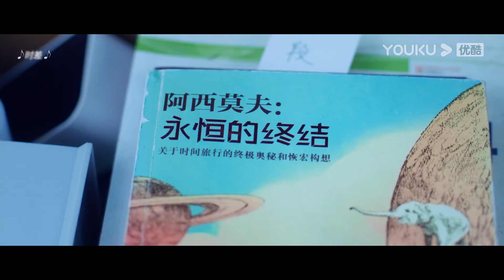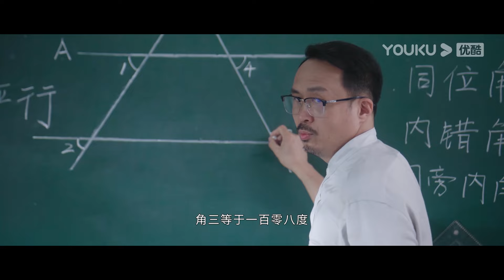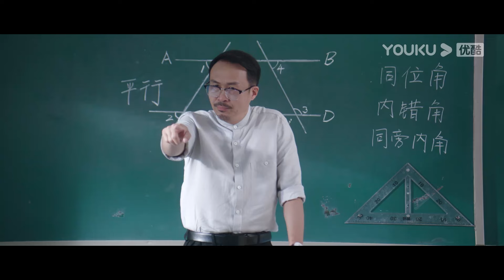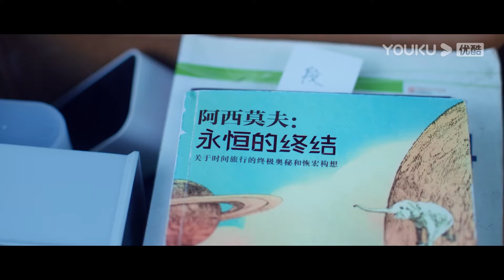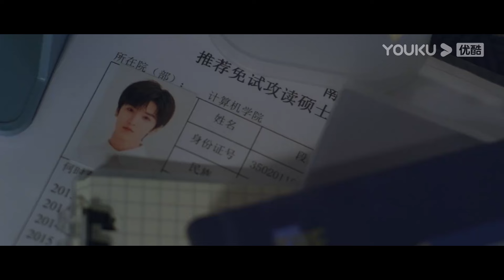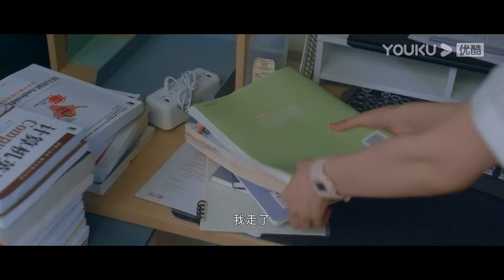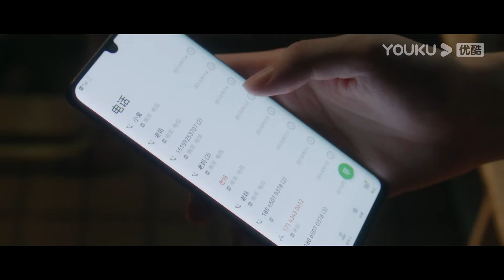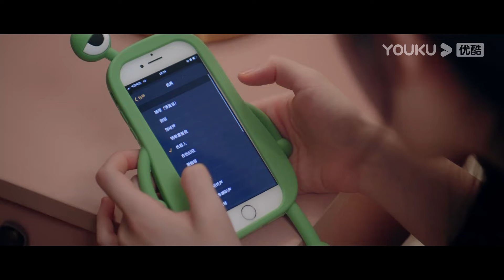【偷偷藏不住 Hidden Love】EP01 | 趙露思陳哲遠上演暗戀成真，鬼馬少女勇敢追愛